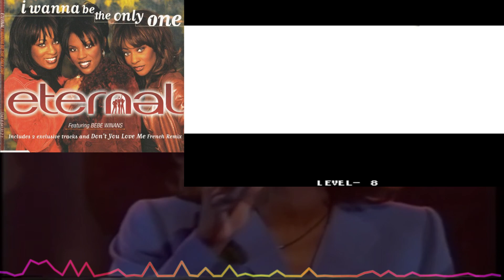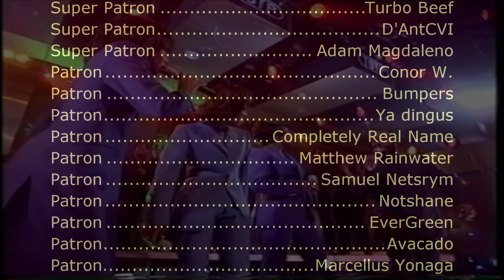Eternal - I Wanna Be the Only One (Neo Geo Remix)